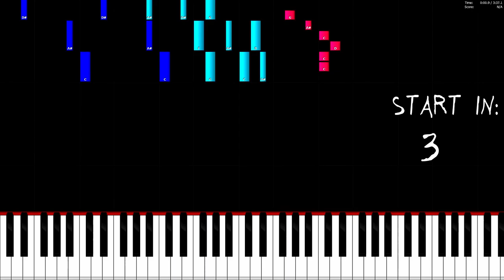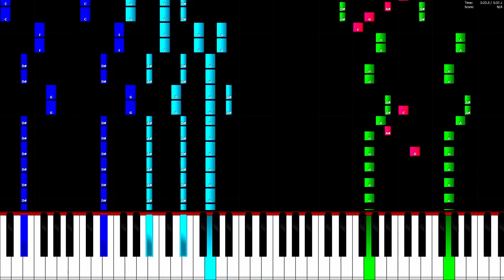Ellis - Clear My Head - Piano Tutorial / Piano Cover 🎹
In this video you can see a piano tutorial of the song Clear My Head by Ellis. I used the software Piano from above. This program is a really good free alternative to Synthesia.